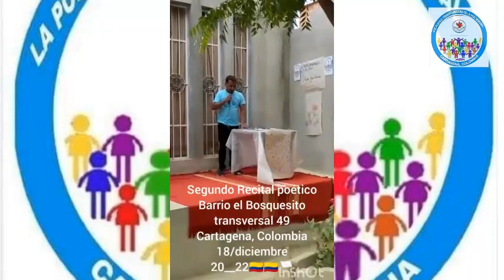3 de abril de 2023